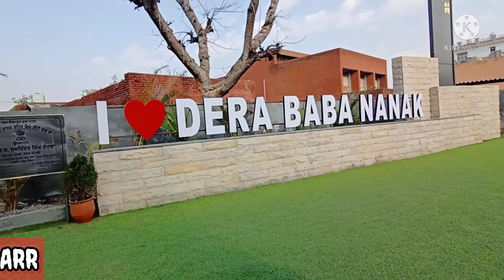DERA BABA NANAK GURUDWARA|| डेरा बाबा नानक गुरुद्वारा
KARTARPUR CORIDOR REGISTRATION :-

Until next time,love
RHYTHM MALHOTRA

HELLO GUY'S
I don't know how to express to this feeling . i'm visiting in DERA BABA NANAK GURUDWARA
Dera Baba Nanak, one of the most sacred places of the Sikhs, is situated on the banks of river Ravi.[2] Three famous Gurudwaras at Dera Baba Nanak are Sri Darbar Sahib,[2] Sri Chola Sahib[3] and Tahli Sahib (Gurudwara of BaBa Sri Chand ji) eldest son of Guru Nanak, the first Sikh Guru. Guru Nanak,[2] the first Sikh Guru settled and is believed to have "mingled with the Almighty" near the village Pakhoke Mehmaran, opposite to the present town and named it Kartarpur - a town which lies over the border in Pakistan.[4] The Bedis (Khatris),[2] descendants of Guru Nanak built a new town and named it Dera Baba Nanak after their ancestor.

The town has a number of Gurdwaras. Pilgrims[2] come to this holy town in large numbers. Dera Baba Nanak was made the headquarters of the newly created Tehsil[2] of Dera Baba Nanak. Dera Baba Nanak is a historical town and has many lanes and houses that have been preserved since the time of Guru Nanak. Also from this town, pilgrims can see across the border into Pakistan and see the Gurdwara Darbar Sahib at Kartarpur.

Gurudwara Sri Darbar Sahib was built in commemoration of Guru Nanak. He came here after his first Udasi (tour) during December 1515 AD to see members of his family. His wife Mata Sulakkhani[5] and his two sons Sri Chand[6] and Lakhmi Chand had come to stay here in their maternal home at Pakho-Ke-Randhawa[7][2] near Dera Baba Nanak, where Lala Mool Raj, father–in–law of Guru Nanak, was working as a Patwari.[8]

The town forms part of the Kartarpur Corridor.
The  pass allows devotees from India to visit the gurudwara in KARTARPUR CORRIDOR, Pakistan , 4.7 kilometres (2.9miles)
from the PAKISTAN_BORDER without a visa , creating a link which allow pilgrims holding  Indian Passports to easily visit both the KARTARPUR SHRINE and Dera baba Nanak n the indian side of the border  crossing ,
and cannot access the gurudwara Dera Baba Nanak without first obtaining an INDIAN Visa
NOW EJOING THE VIDEO